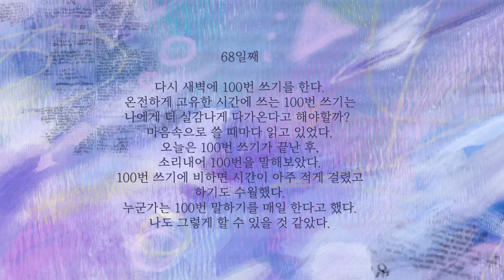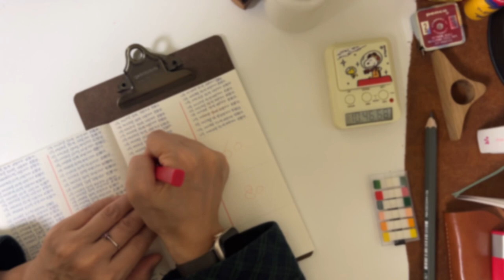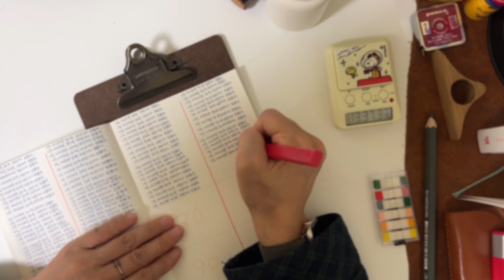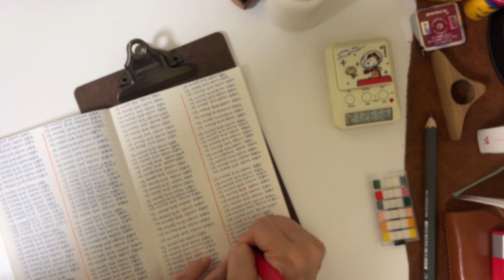68일째/ 마음속으로 쓸 때마다 읽고 있었다. [100일동안 100번쓰기 ]